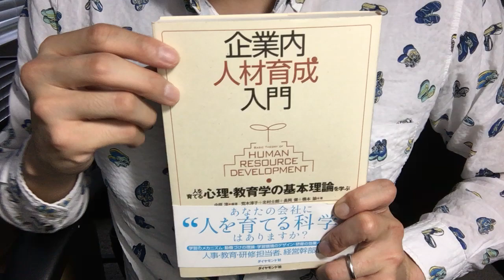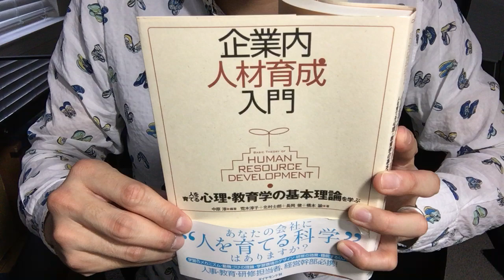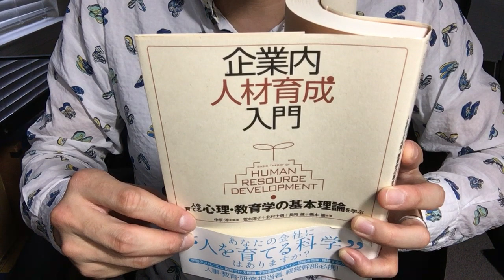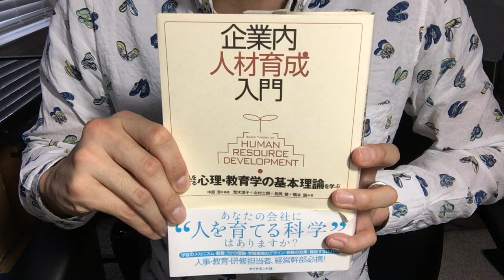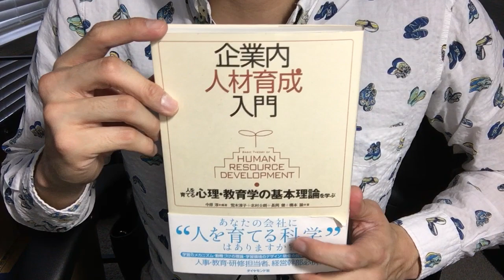#379【中原淳ら】企業内人材育成入門【毎日おすすめ本読書レビュー・紹介・Reading Book】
第379回です。企業における研修や人事教育を考えるうえで、具体的な悩みやその解決策について、研究事例等を紹介しながら丁寧に説明した本です。